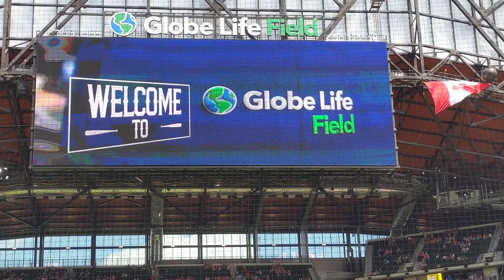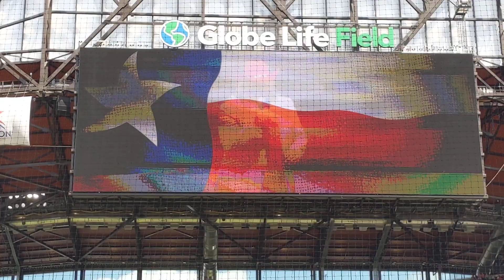Joel Lagrone sings Texas, Our Texas at Texas Rangers home opener vs Toronto blue jays 4/5/21